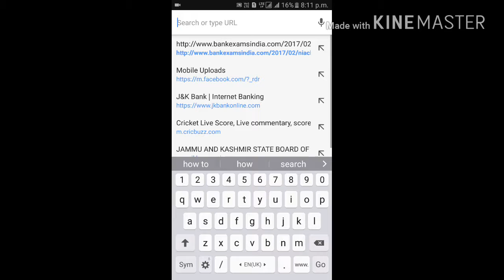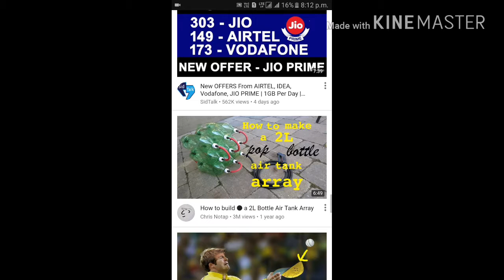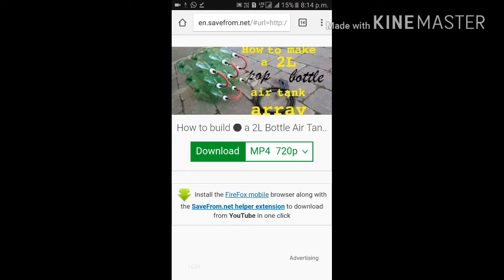Best and Eaiset way of downloading youtube videos